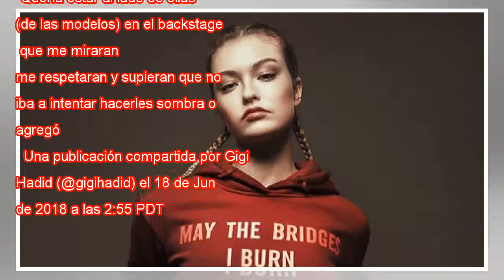Gigi Hadid reconoce que ingresó al mundo de la modelación por privilegios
Hoy Gigi Hadid sorprende al admitir que ingresó al mundo de la moda gracias a los privilegios de su familia pero sobre todo por reconocer que se siente culpable de aquello. “Sé que ingresé con privilegios. Cuando yo comencé sentí la culpa de tener es...